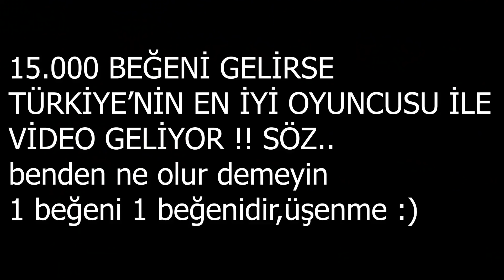1 OYUNDA 30 KILL ALAN TÜRKİYE REKORTMENİ İLE DUO!! - FORTNITE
►Selamlar bu videomuzda Fortnite'da DUO kapışıyoruz !! Solo squadda 30kill ile Türkiye Rekoruna sahip Denizhan var,daha fazlası için beğenmeyi unutmayalım.. Daha fazlası için beğenmeyi unutmayın lütfen..

►Bu videomuzda Fortnite oynadık !!